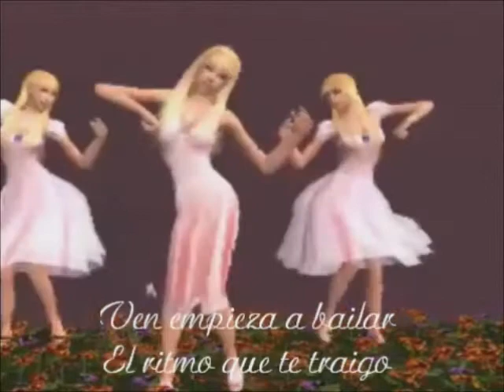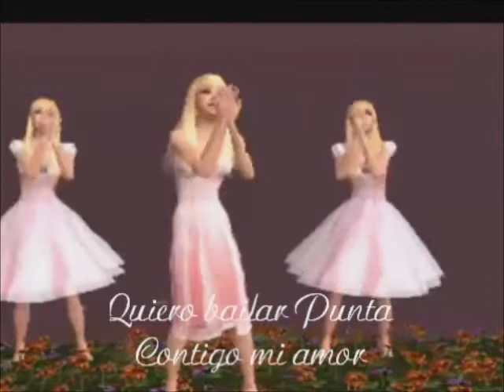Richard Cusson Levantando las manos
latino